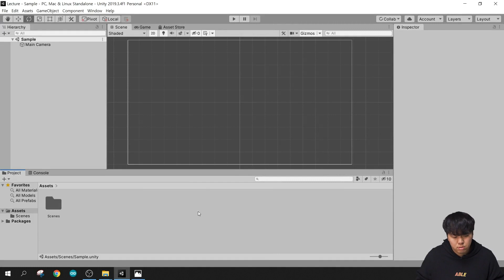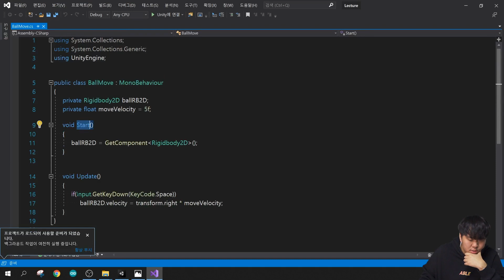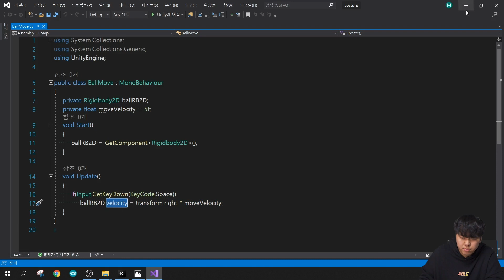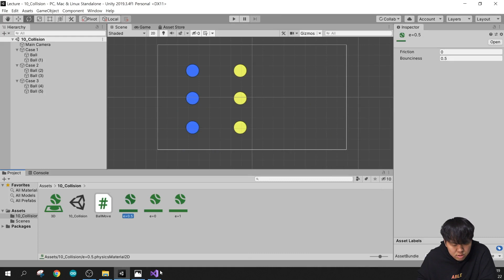[C#과 유니티로 배우는 게임개발] 수포자를 위한 게임물리 - 탄성충돌에 관한 게임요소 구현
게임개발과 관련된 모든 것을 한번에
▼패스트캠퍼스 - 올인원 패키지 : C#과 유니티로 배우는 게임개발 강의 바로가기▼